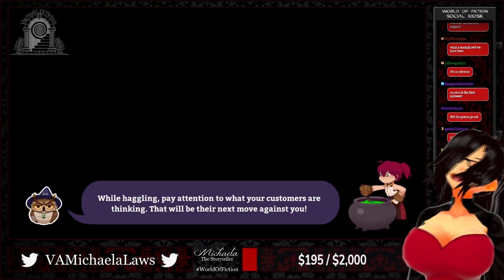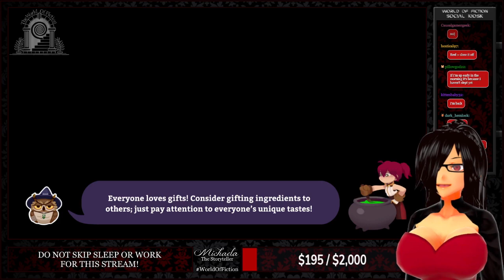『Michaela Plays』Potionomics - Part 1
POTIONS! GET YOUR POTIONS HERE!